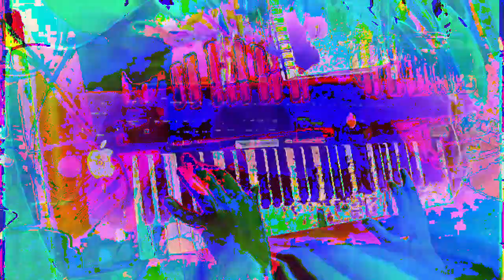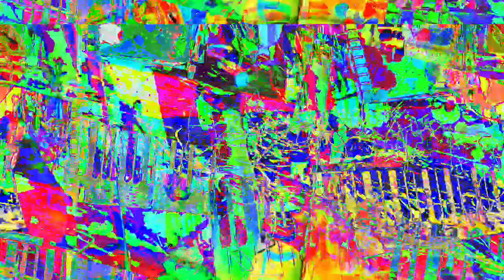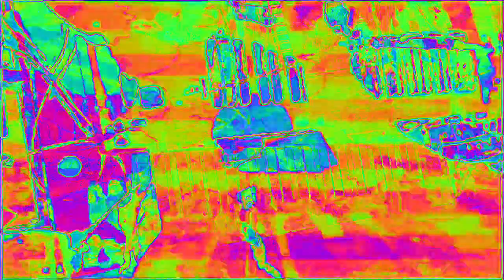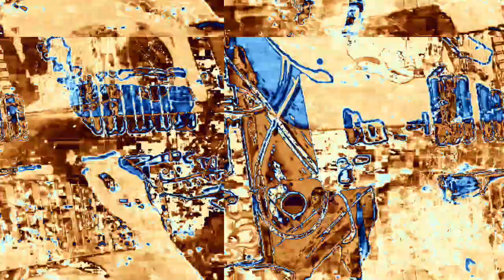[EPILEPSY WARNING] Movie 23 02 16 02h15m50s